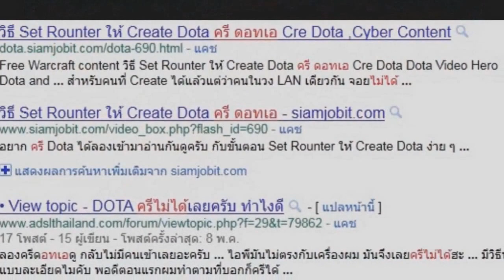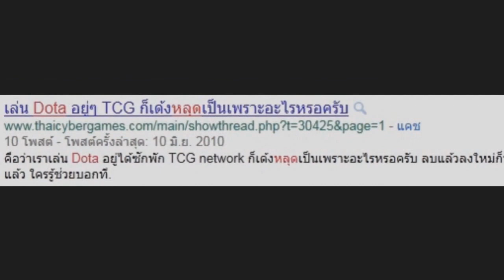เปรียบเทียบ LOL กับ DOTA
พูดไปพูดมาเหมือนรีวิวเกมมากกว่า ยาวไปหน่อย ใครที่ขี้เกียจดูข้ามไปดูสรุปในท้ายๆ Part 2/2 ได้เลยคับ

Part 2 เข้านี่เลยคับ